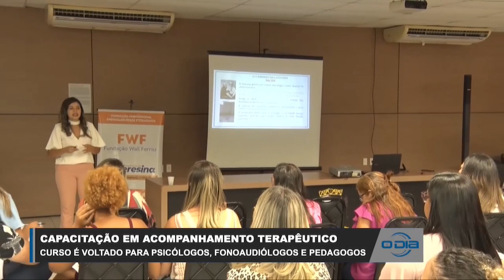Fundação Wall Ferraz oferta capacitação para psicólogos, fonoaudiólogos e pedagogos 27 03 2023